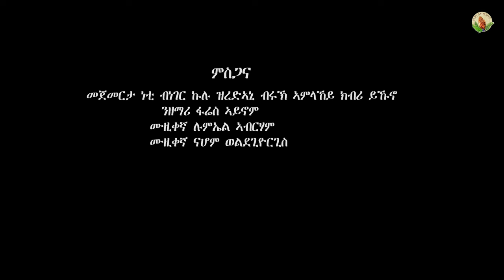Lemlem Eseyas-ፍሉይ ዩ አብ ዘመነይ- New Gospel Song |Tigrinya (Official Video)